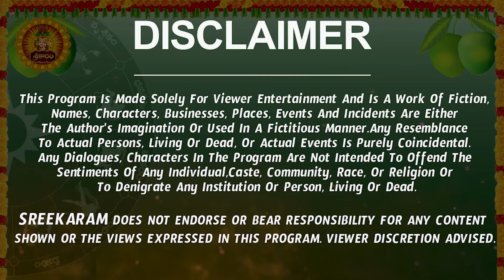Ugadi Rasi Phalalu 2023 | Tula Rashi 2023 To 2024 | Ugadi Panchangam | Virgo 2023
Check out Mulugu Ugadi Panchangam 2023. Also watch Tula Rasi Ugadi Rasi Phalalu 2023.

Mulugu Ugadi Panchangam 2023 | Tula Rasi Ugadi Rasi Phalalu 2023

Please Watch and Subscribe to Sreekaram for more astrology updates. tula rasi 2023 telugu libra 2023 ugadi 2023 to 2024 nanaji patnaik   mulugu ugadi panchangam 2023, tula rasi panchangam telugu, rasi phalalu 2023